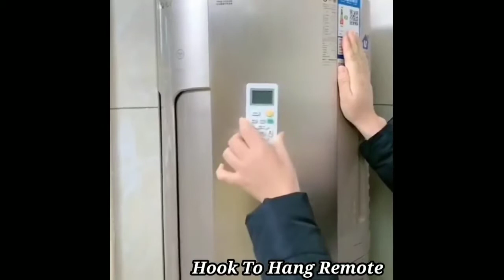Amazon new unique kitchen product/latest kitchen n useful products/smart kitchen tools/space saving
In this video we see kitchen use full items which u can buy from amazon flipkart D mart